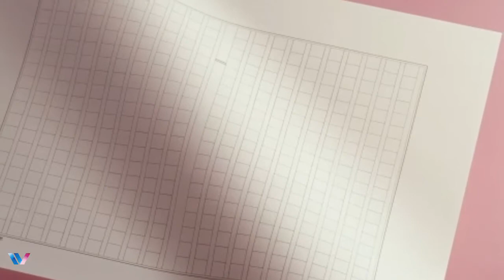288- Book Paper